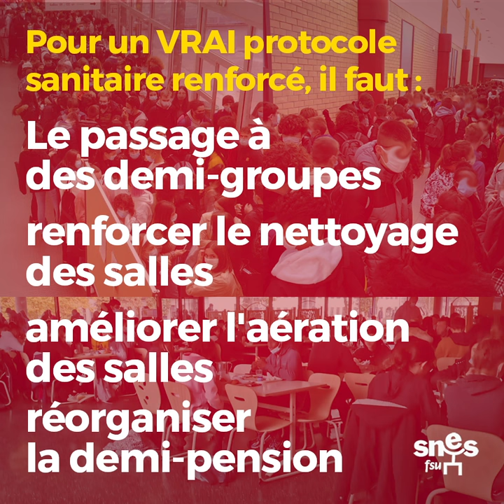Le @SNESFSU pour un vrai protocole sanitaire renforcé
BalanceTonProtocole COVID Le protocole sanitaire actuel ne sécurise pas les établissements scolaires et met en péril, à terme, l’ouverture des collèges et lycées.
📣Tous dans l'action, Grève sanitaire le 10 novembre
👉Rendez-vous pour notre émission live avec le collectif Du Côté de la Science - Collectif jeudi 5 novembre à 11h30